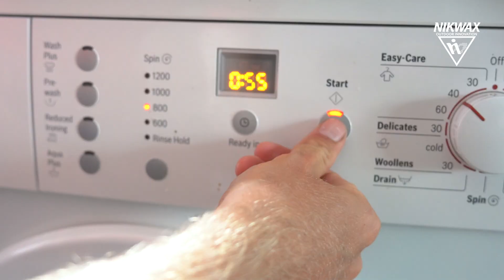Nikwax Softshell Proof